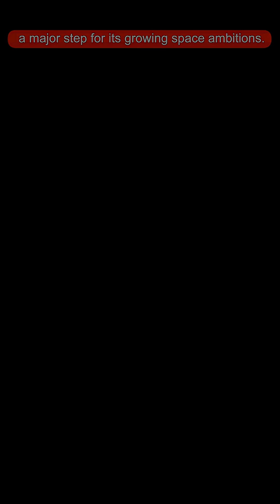This Week in Space News 🚀 | Shenzhou-20, 3I/ATLAS, ISRO & NASA ESCAPADE!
This Week in Space News — November 9, 2025!

It’s been a huge week above Earth and beyond the solar system — from orbiting astronauts to a glowing interstellar comet and a Mars mission ready for launch. Here’s what’s happening right now:

🛰️ Shenzhou-20 Mission Delayed!
A suspected micro-debris strike has postponed the return of three astronauts aboard China’s Tiangong space station. Engineers detected the impact just as the crew prepared to head home. A backup capsule is now ready in case of emergency.
☄️ Interstellar Visitor 3I/ATLAS Visible!
The mysterious interstellar comet 3I/ATLAS is now visible through small telescopes in the early morning sky — low on the eastern horizon before sunrise. Don’t miss this chance to spot a visitor from another star system!
🇮🇳 ISRO Gears Up!
India’s ISRO is preparing to launch its heaviest communication satellite ever — CMS-03 — atop the LVM3 rocket, marking another leap forward in India’s expanding space program.
🔴 NASA’s ESCAPADE Mission Poised to Launch!
NASA is about to launch its first dual-satellite mission to another planet. The twin ESCAPADE probes will orbit Mars, studying how solar wind erodes its atmosphere and shapes the planet’s magnetic field.

✨ Every week, humanity pushes the boundaries of space — and we’ve got it covered.

Image Credit:
NASA
Indian Space Research Organisation (GODL-India), GODL-India
NASA's Goddard Space Flight Center /James Rattray/Rocket Lab USA